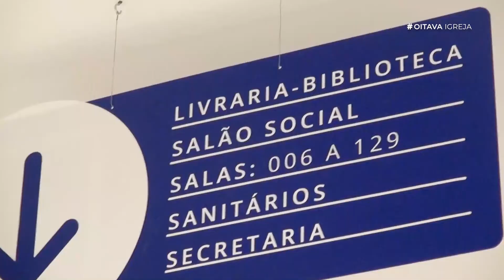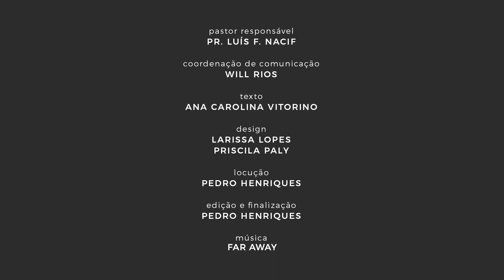Informativo Oitava: 23 de Junho 2019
1 - Recepção de novos membros;
2 - Aula de Teologia do Pacto;
4 - Bazar do Ministério de Mulheres;